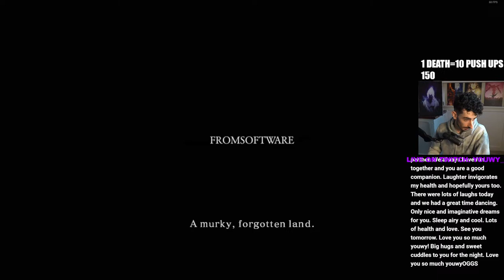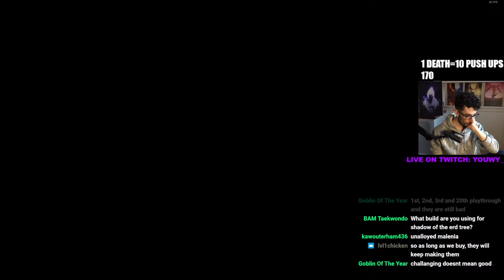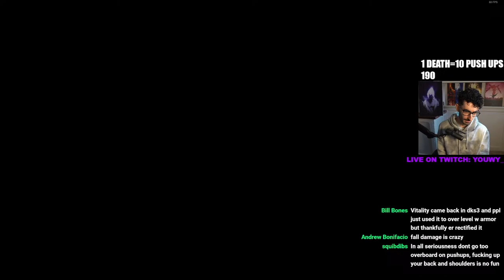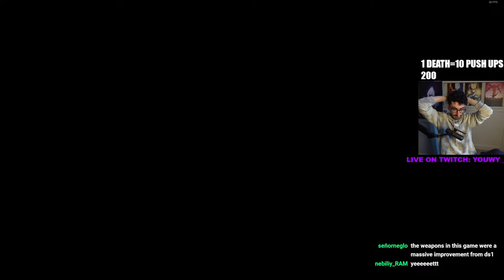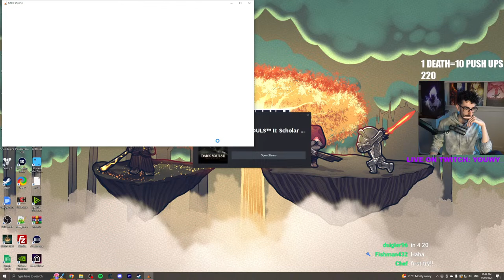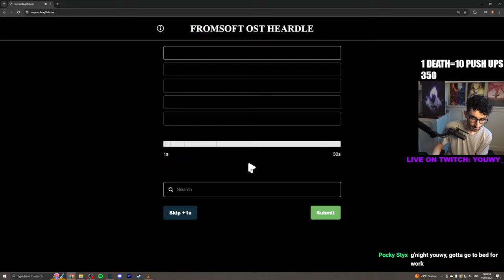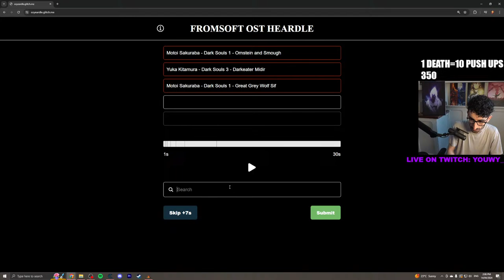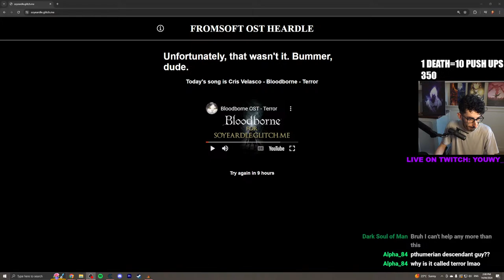Beating Every Souls Game With A Curved Greatsword- Dark Souls 2